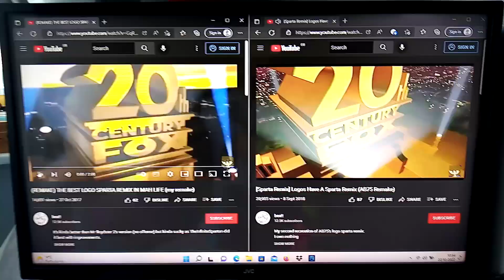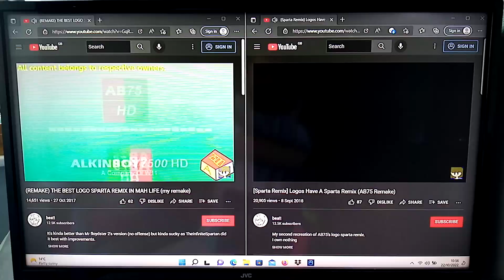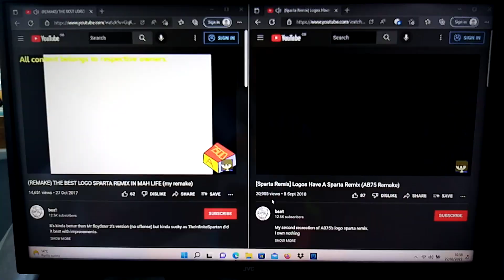Logos Have A Sparta Remix (AB75 Remix) V1 & V2 Comparison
Logos Has A Sparta Remix (AB75 Remake) V1 & V2 Comparison By Bea!! YouTube Channel So Enjoyed My Logos Has A Sparta Remix (AB75 Remake) V1 & V2 Comparison Video